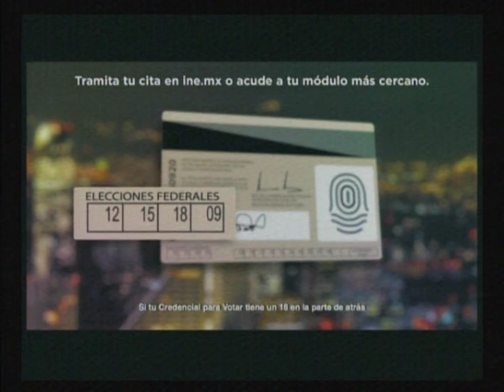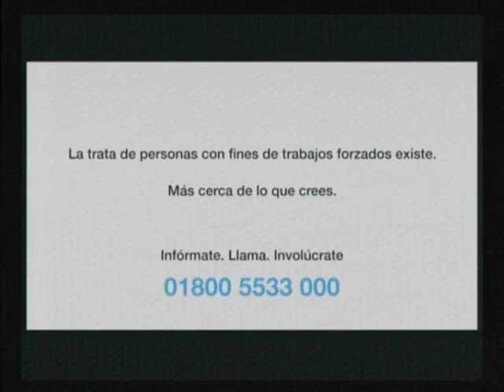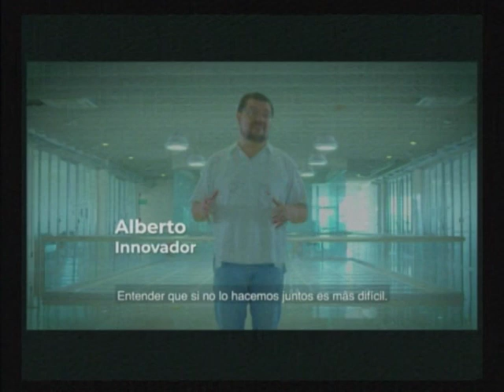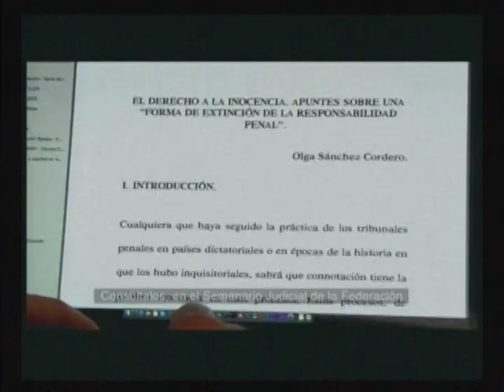PorSiTeLoPerdiste Agenda Pública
Grabado 11dic2018
Programa donde los analistas debaten temas relacionados a la política nacional , estatal y municipal. Jesús Ojeda Castro , Raymundo Verde y Elíseo Santana te esperan los martes y jueves de 9 a 10 am por el 99.1 fm La Radio de Sudcalifornia
Instituto Estatal de Radio y Televisión de Baja California Sur. Escucha por el 99.1 FM y 1050 AM. Canal 8 (televisión local).